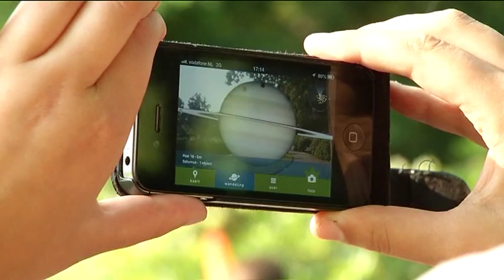Feestje bij jubilerende sterrenwacht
De Eindhovense sterrenwacht bestaat dit jaar 75 jaar. Afgelopen weekend werd het jubileum gevierd in en rond het gebouw in het Stadswandelpark.

Zo'n 800 bezoekers kwamen naar het park om het feestje mee te vieren en ook astronaut André Kuipers kwam speciaal voor de gelegenheid naar Eindhoven. Hij onderstreepte het belang van een observatorium zoals deze sterrenwacht..

Ter gelegenheid van het jubileum werd ook een speciale app gelanceerd. Daarmee kun je in het Stadswandelpark van alles leren over de sterren en het heelal.